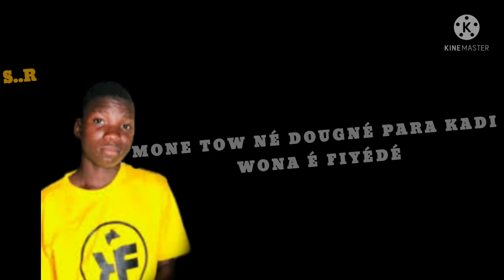BOY DIARRA ÉMBE NDOUWO YOMI DARTO